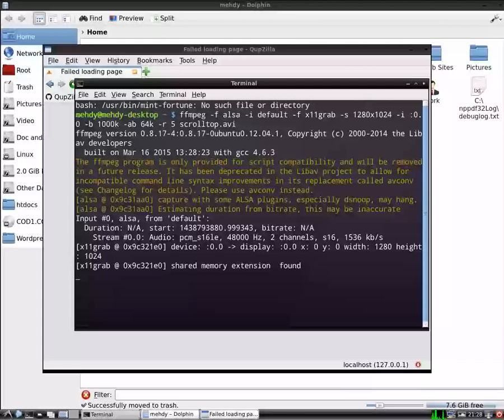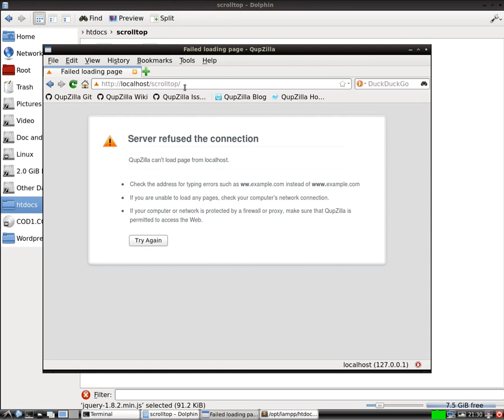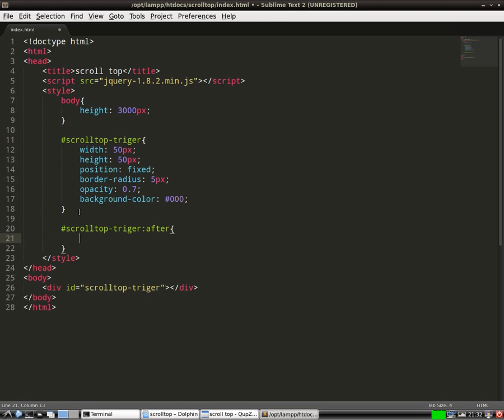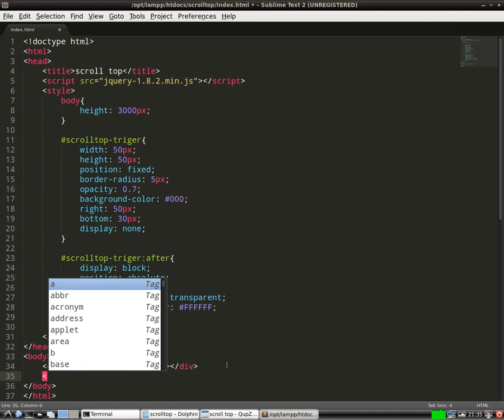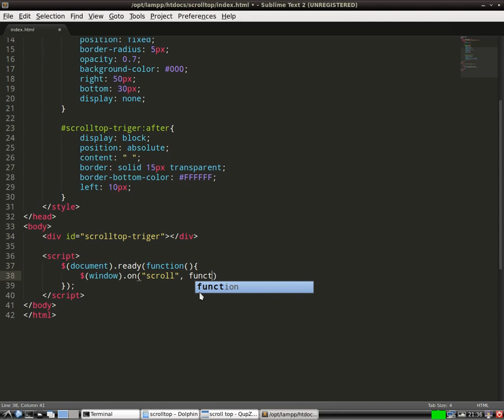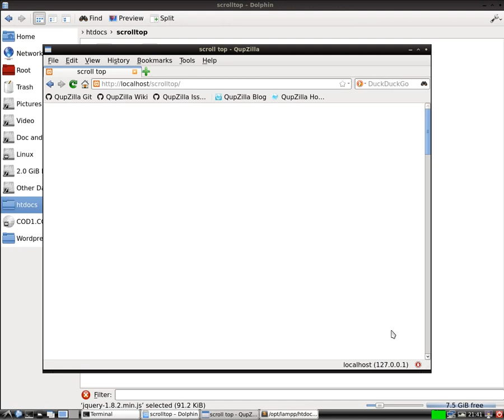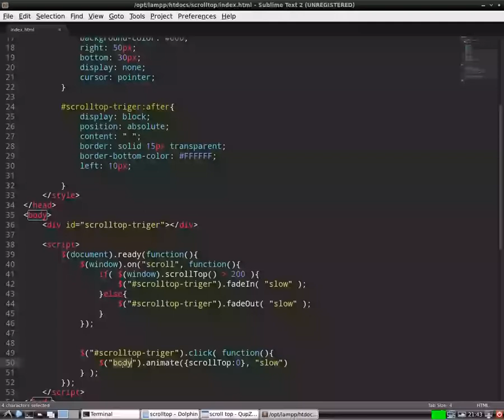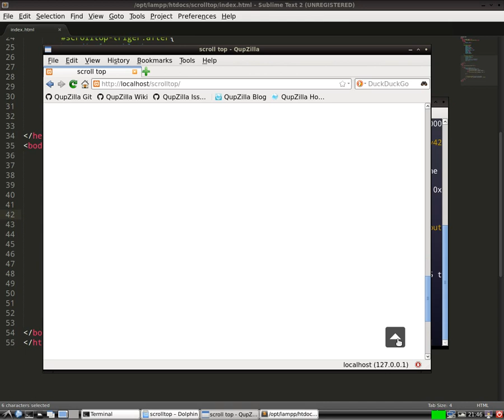ساخت دکمه scrolltop (اسکرول به بالا صفحه) در جاوا اسکریپت